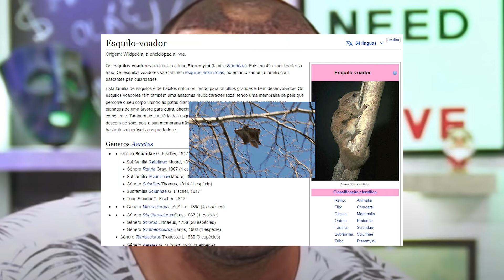6 HERÓIS COM PODERES MAIS RIDÍCULOS DA HISTÓRIA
Neste vídeo, Felipe nos introduz aos super-heróis e super-vilões mais bizarros que já existiram.